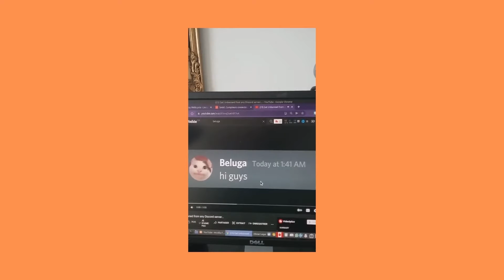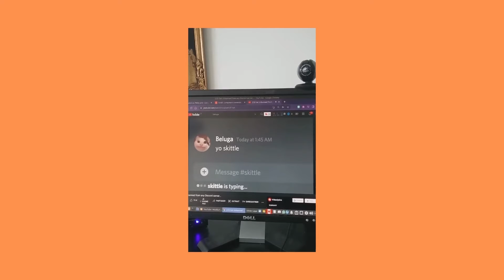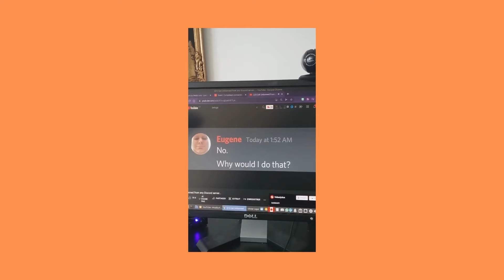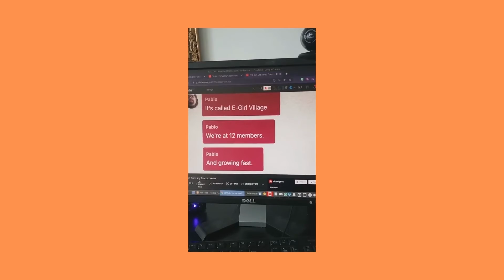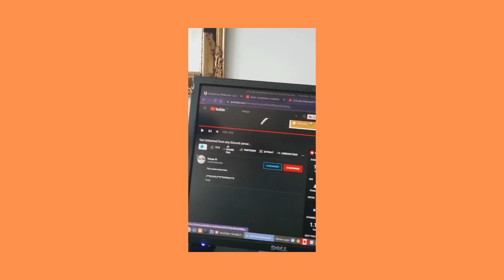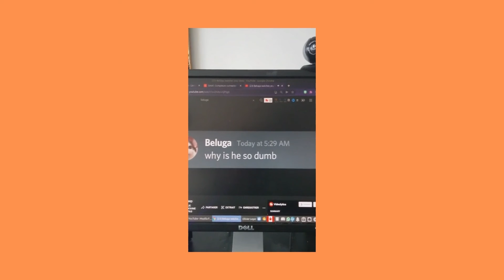réaction beluga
pour me contacter voici mon gmail